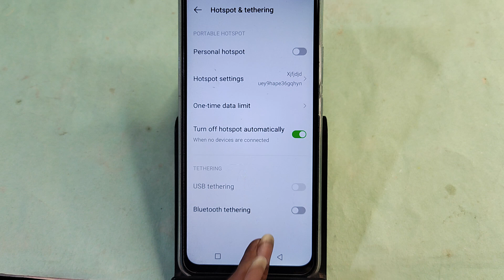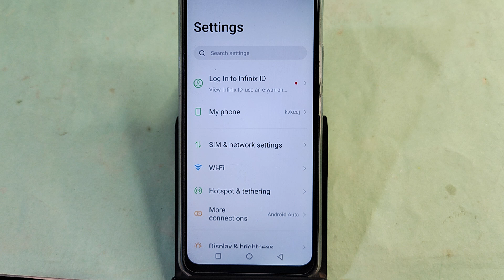Tecno Spark 10 Pro me Qr code kaise nikale, how to show Qr code